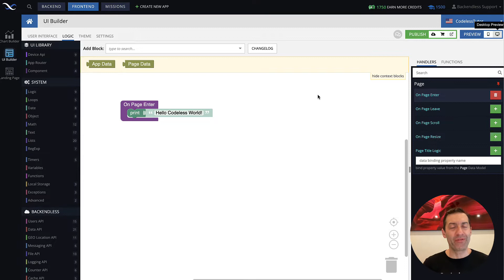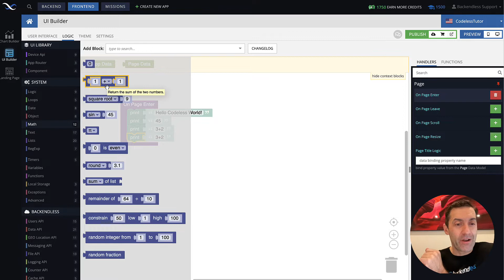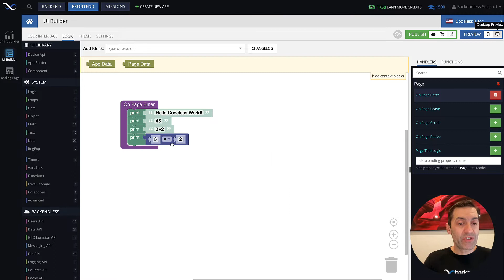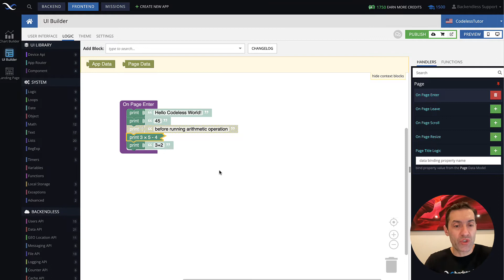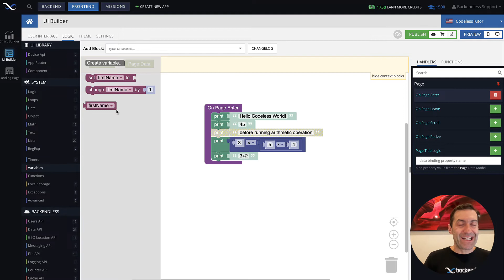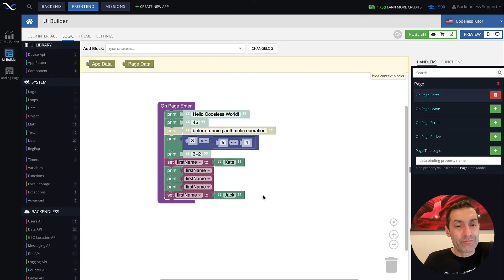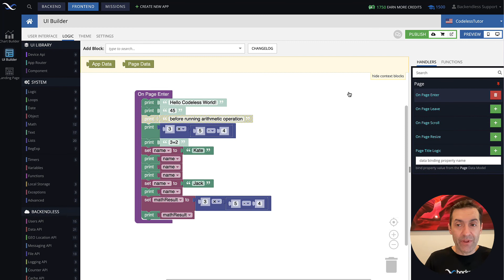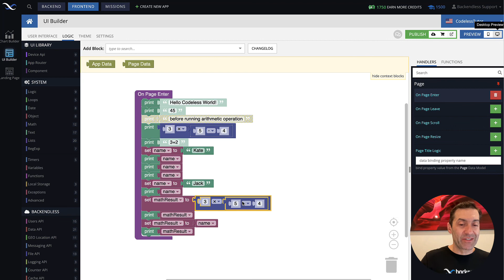Working With Values and Variables in Codeless Programming | Codeless Programming Course | Pt. 3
In this video, you will learn all about working with Values and Variables in a Codeless app using the Backendless visual development platform.

You will learn a few important concepts including:
- what is a value?
- what is a variable?
- how variables can hold values?

This is part 3 of our Codeless Programming Masterclass. Start with Backendless for free today to follow along with this course